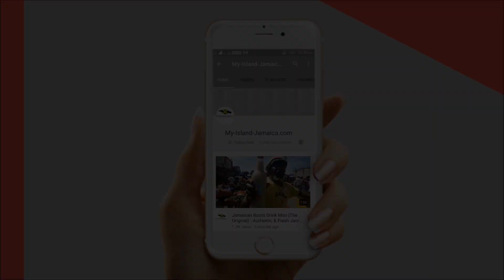RAFTING IN JAMAICA - FROM WHITE RIVER, OCHO RIOS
An impromptu video that, in the end, totally worth the while - from White River Rafting, Ocho Rios!

I was simply passing on (another) mission but was drawn into this exciting attraction, right across the street!

A matter of fact, the river runs under the bridge that joins St. Mary to St. Ann, so yes, it is right at the border!

It's a fun attraction! You'll love the personalities too!

Here's the link to the complete article on my website (which include pictures and additional information):

Not yet getting my videos automatically?

3) JOIN MY EXCLUSIVE COMMUNITY.

Regards,
Wellesley Gayle
Founder, My-Island-Jamaica.com